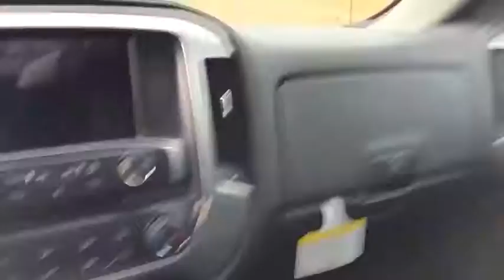2016 GMC Sierra 2500HD Wallingford, Watertown, New Britain, Bristol and Plainville, CT 296281G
N 2016 GMC Sierra 2500HD
Wallingford Buick GMC: Servicing Wallingford, Connecticut near Watertown, New Britain, Bristol, and Plainville, CT.
2016 GMC Sierra 2500HD  - Stock#: 296281G - VIN#: 1GT12SEGXGF296281

1122 Old North Colony Rd